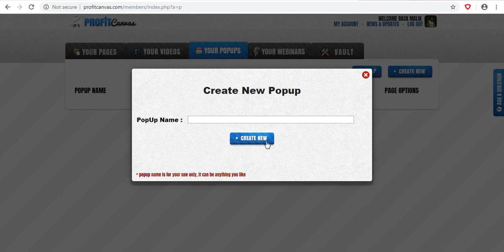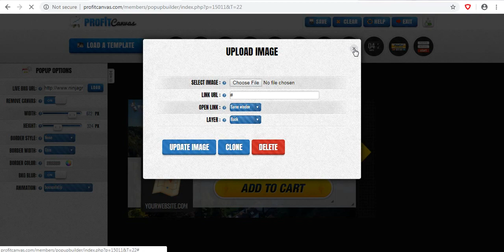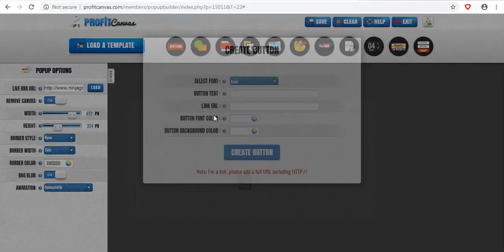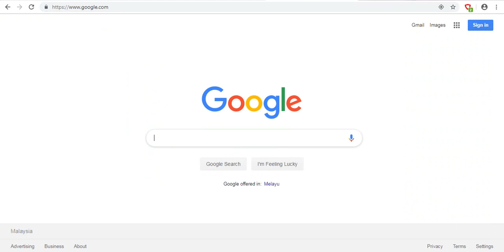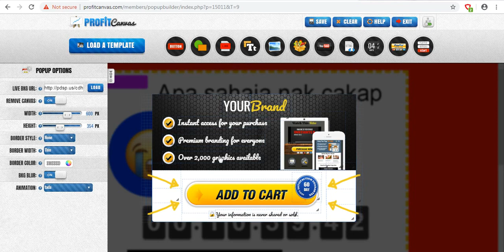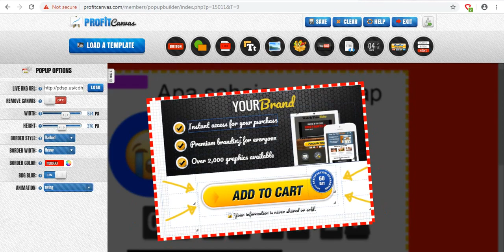Video 9 Profit Canvas Tab Your Popups Siri 1